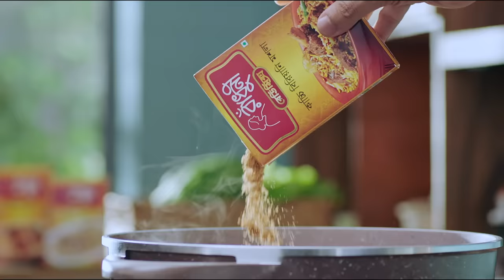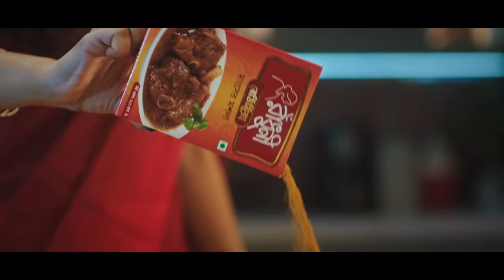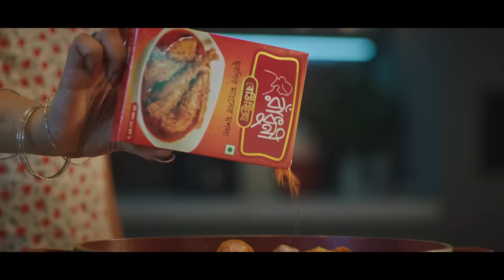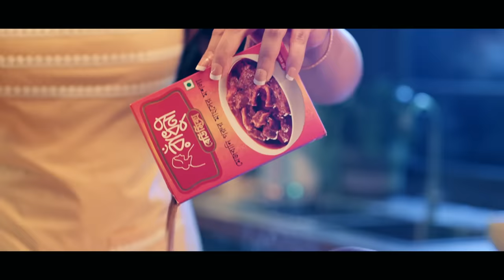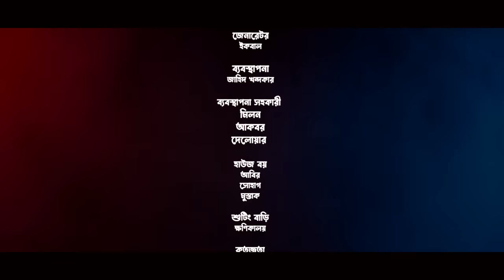Thot Kata Jamai | ঠোঁট কাটা জামাই | Eid Natok | Niloy Alamgir | JS Heme | New Bangla Natok 2023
Natok : Thot Kata Jamai (ঠোঁট কাটা জামাই)
Cast : Niloy Alamgir, Jannatul Sumaiya Heme, Fakhrul Basher Masum, Mili Bashar, Atika Afsana Sejuti, Khondokar Sekanul Shahi, Saimon Khan & Many More...
Cinematography : Nayeem Fuad
Director : Rakesh Basu
Producer : G Series
Story : Golam Sarwar Anik
Language : Bangla
Label : G Series